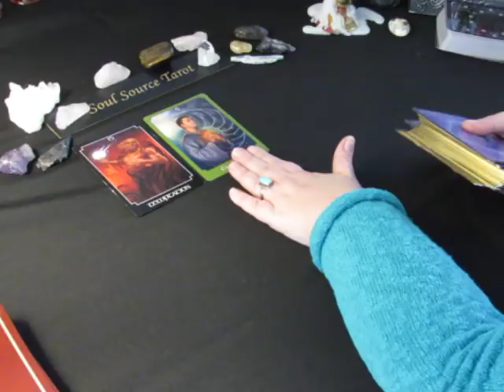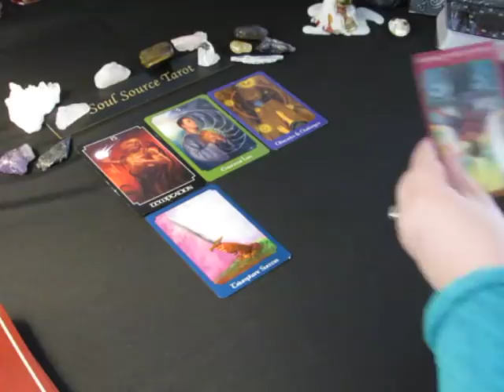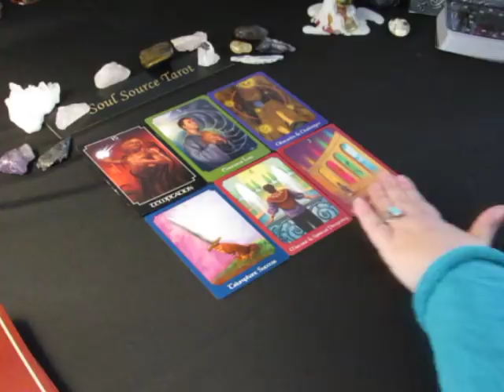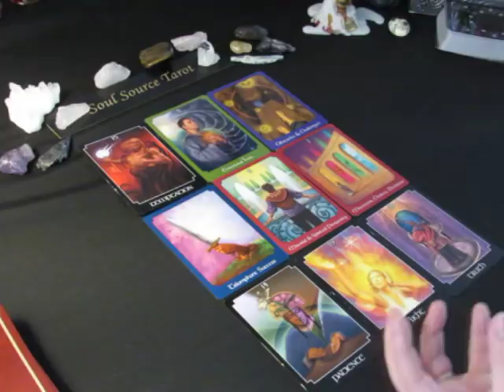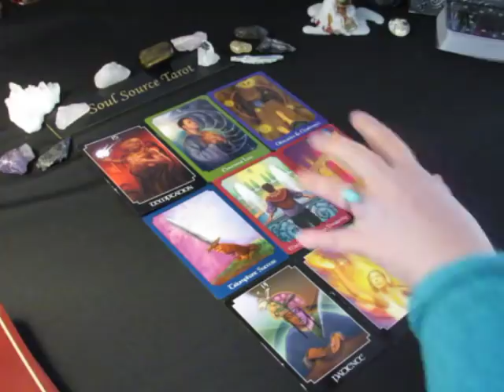~Libra~Full Moon Eclipse~Spirit Message~Truth